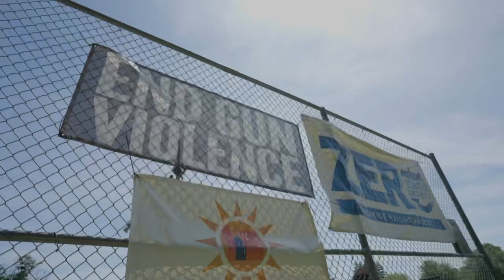Ride Out for Change: Over 150 Youth Join PNLV and 610 Bike Life to End Gun Violence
Promise Neighborhoods of the Lehigh Valley partnered with 610 Bike Life to raise awareness about the devastating impact of gun violence. On our recent Ride Out to End Gun Violence at Fountain Park in Allentown, we united to promote peace and unity. Tragically, later that evening, a young man lost his life to gun violence in that same park—a powerful reminder of why our mission is so crucial.

Why It Matters:

This tragic event highlights the urgent need to provide our youth with leadership opportunities and a sense of belonging, key elements in preventing violence and fostering positive change.

Show Your Support:

If you see 610 Bike Life in our community, please show your support. Watch the video below to see how 610 Bike Life and Promise Neighborhoods of the Lehigh Valley are working together.

Together, we can ride towards a safer, stronger future.